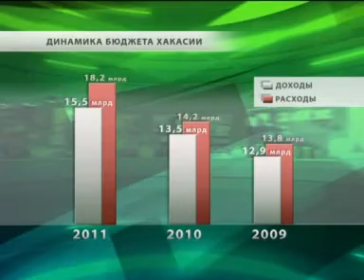Доходы Хакасии растут, но тратит она больше